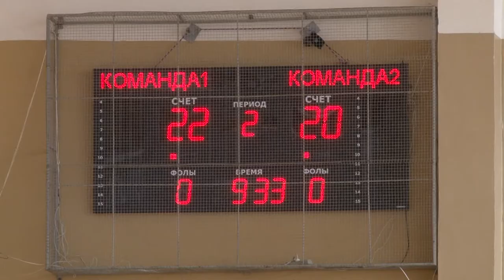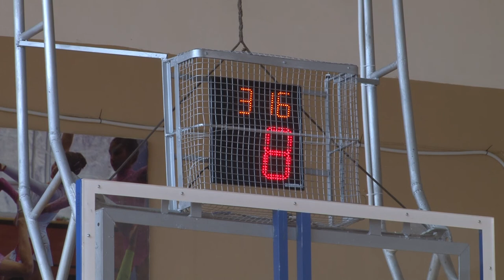Ядерный мяч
В Сарове прошёл второй Всероссийский турнир по баскетболу среди городов и предприятий атомной промышленности. На соревнования приехали спортсмены из Дубны и Нижнего Новгорода.